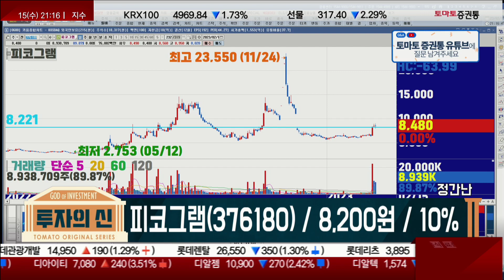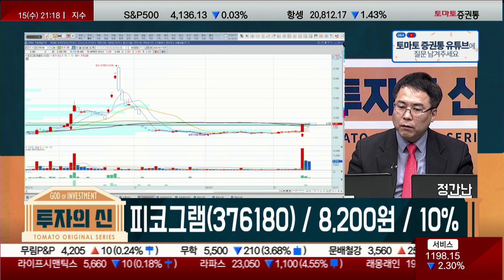상승 모멘텀 / 피코그램(376180) / [신기수 전문가_투자의 신]